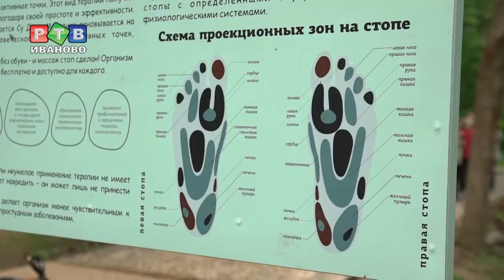Сенсорная дорожка зацвела